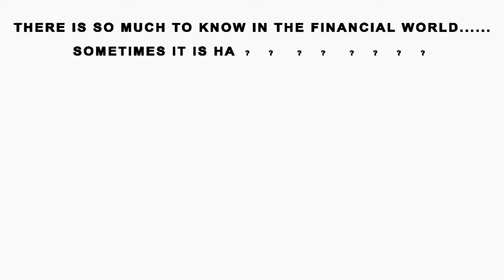Trading and forex strategies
What is Forex? Forex Learning
ــــــــــــــــــــــــــــــــــــــــــــــــــــــــ
Lesson 1 - What is Forex and how does It work?
ــــــــــــــــــــــــــــــــــــــــــــــــــــــــــ
Forex Signals $$
ـــــــــــــــــــــــــــــــــــــــــــــــــــ
Watch The Forex Guy Make a $7000 Trade with Simple Swing Trading!
ــــــــــــــــــــــــــــــــــــــــــــــــ
Follow my live $250,000 forex account and copy my trades as I grow it into $1mil!
ــــــــــــــــــــــــــــــــــــــــــــــــــــــ
The Forex Lifestyle EXPOSED!!! - Moises Moncibaez
ــــــــــــــــــــــــــــــــــــــــــــــــــــــ
Millionaire Forex Trader Shares Secret Strategy For First Time!! 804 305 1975
ــــــــــــــــــــــــــــــــــــــــــ
★ Curso Forex Completo Gratis en Español - Etapa 1 ★
ــــــــــــــــــــــــــــــــــــــــــــــــــ
Did You Know? Forex and Math, secrets tricks revealed...
ـــــــــــــــــــــــــــــــــــــــــــــــــــــــــ
Day Trader Documentary - A day in the life of a multimillionaire forex trader | FX Viper Part 1
ــــــــــــــــــــــــــــــــــــــــــــــــــــ

ــــــــــــــــــــــــــــــــــــــــــــــــــــــــــــــــ
Forex Trading Simple Strategies, I Made $11000 in 3 months
ــــــــــــــــــــــــــــــــــــــــــــــــــــــــــــــــــــ
Forex Trading: A VERY Good FOREX Trading Video So TAKE NOTES
ــــــــــــــــــــــــــــــــــــــــــــــــــــــــــــــــــ
How to Scalp the Forex Market for Profit - For Beginners
ــــــــــــــــــــــــــــــــــــــــــــــــــــــــــــــــــــ
HOW MUCH CAN I MAKE TRADING FOREX?
ــــــــــــــــــــــــــــــــــــــــــــــــــــــــــــــــــ
What you need to do to be a good Forex Trader
ــــــــــــــــــــــــــــــــــــــــــــــــــــــــــــــــ
Cómo ganar dinero en el mercado FOREX